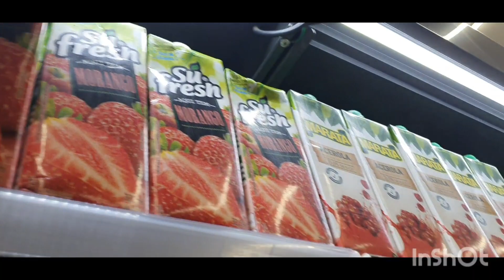Uma Terça comigo ( aniversário do meu irmão)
oiii oii gente espero que tenham gostado , em breve mais vídeos incríveis pra vocês